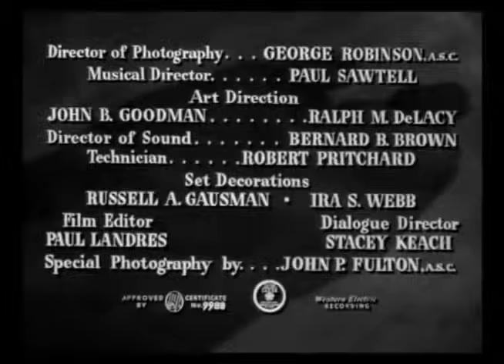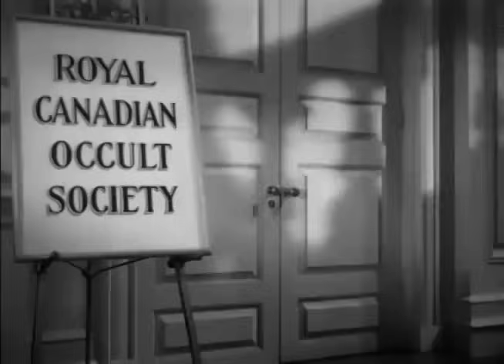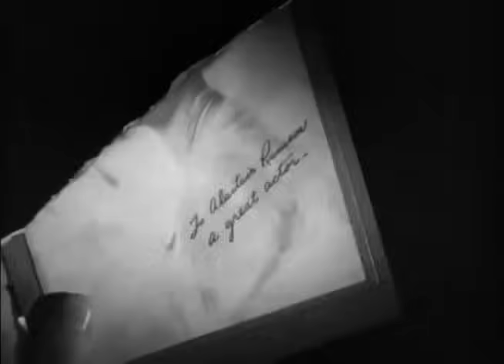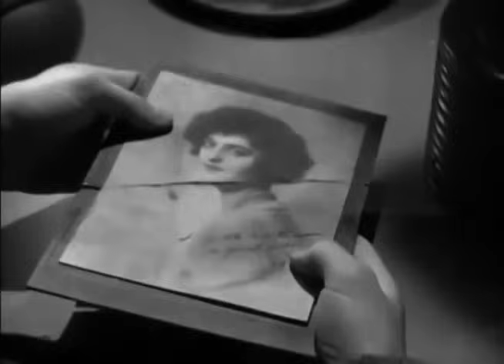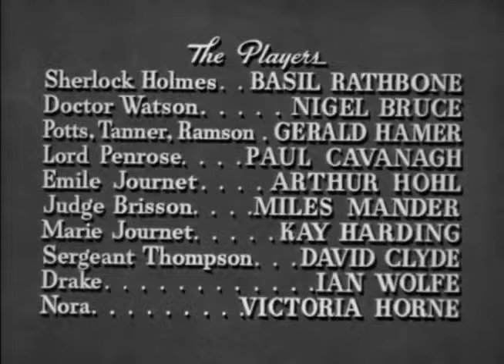1944 08 Of 14 B 073 Sherlock Holmes The Scarlet Claw, Basil Rathbone, Nigel Bruce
Following the death of Lady Lillian Penrose in a small Canadian village, Holmes investigates, despite the locals blaming the murder on a glowing, murderous phantom. Holmes establishes that Lady Penrose was Lillian Gentry, a former actress who had left acting after one of her fellow actors committed a murder. Further investigation and deduction from Holmes shows that an ex-judge also lives in the town: he had overseen the case of the murderer. The local hotel owner was a former prison guard who also knew the killer. After the judge and hotel owner's daughter are also killed, Holmes sets a trap for the murderer, who had been living in the village for the previous two years disguised as a postman. The murderer also tries to kill Holmes, but fails, before running off into the fog, where the hotel owner finds and kills him in revenge.